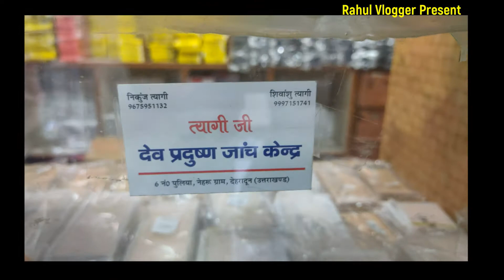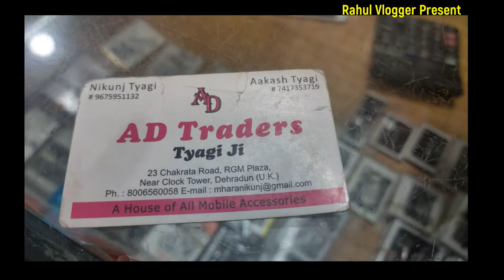AD TRADERS (त्यागी जी) ALL MOBILE ACCESSORIES IN CHEAPEST RATE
Hello people!!
This is your friend Rahul coming up with yet another video for you guys

chakrata road
sabse sasta